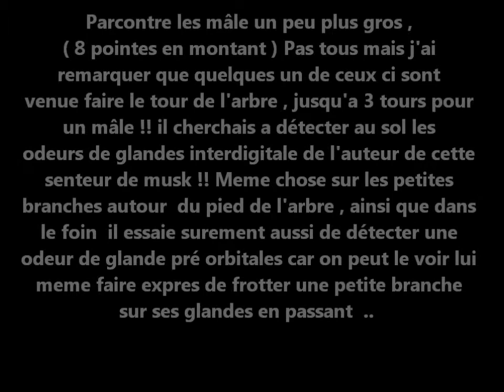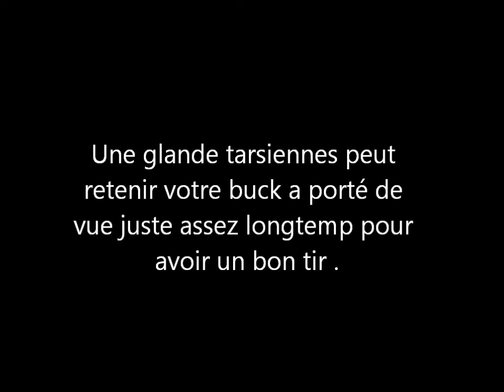les glandes tariennnes ....